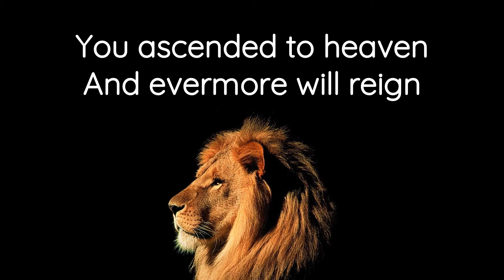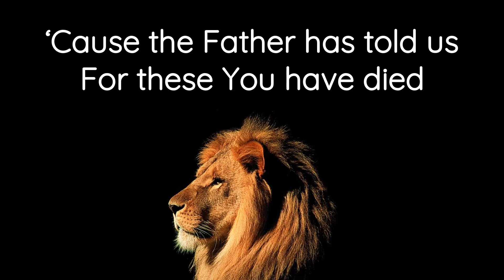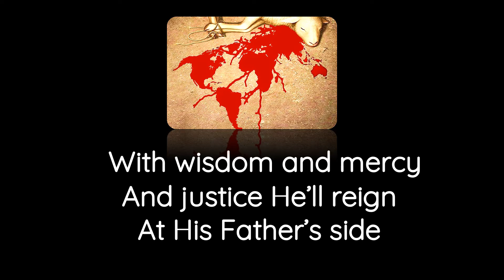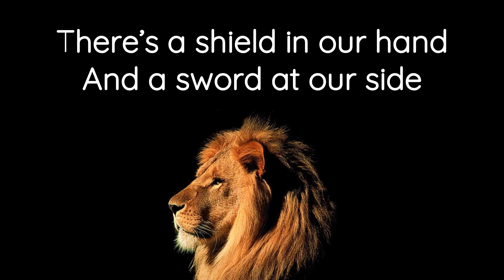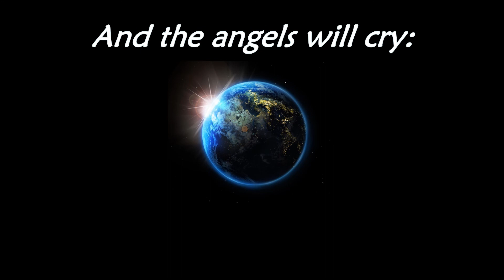You’re the Lion of Judah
A vibrant song of sheer praise for the victory Jesus Christ has won. He is the Lamb of God and the mighty Lion of Judah, Robin Mark has written many great songs for the church and this is one of his best.